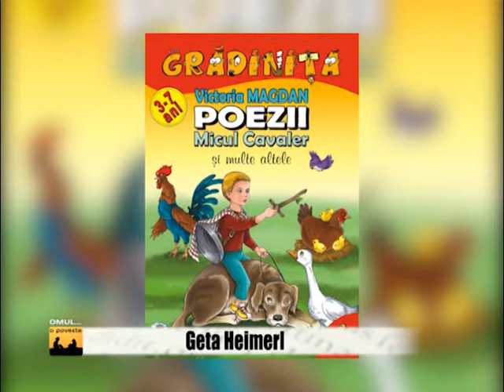OMUL O POVESTE 2015 02 01